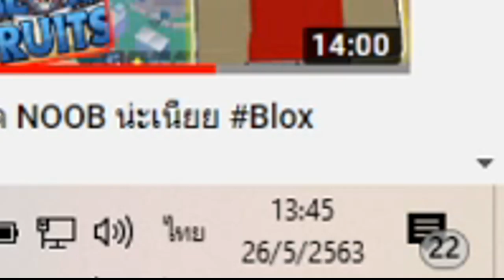ขอบคุณ 1 ล้านผู้ติดตามนะครับ T^T